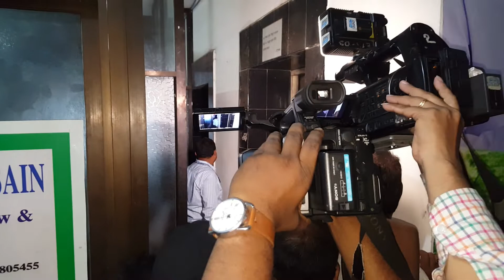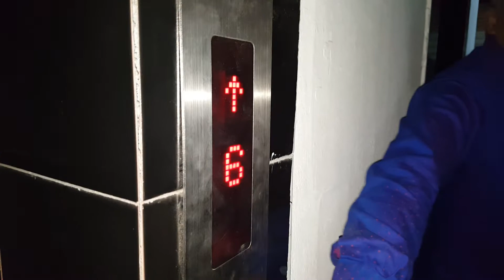রাজউকের লোক দেখানো অভিযান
অনিয়মের দেশ বাংলাদেশ। লাখো ভবণ তৈরি হয়েছে নিয়ম না মেনে।